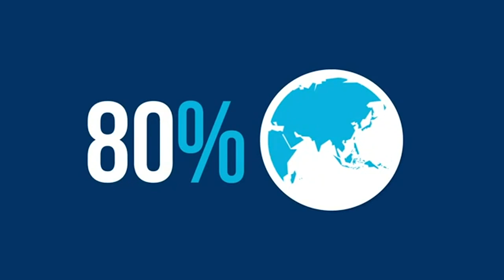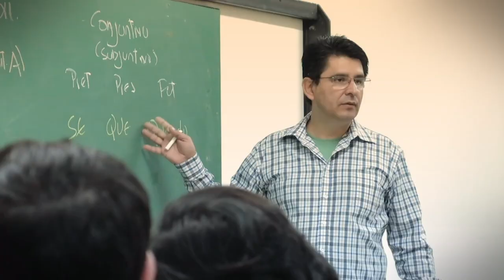História da Igreja - Reforma Protestante - Ulrich Zuínglio e João Calvino - aula 17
Nesta aula, estudaremos dois dos principais líderes da Reforma Protestante na Suíça. Ulrico Zuínglio fez parte da primeira geração de reformadores, atuando na região de Zurique. Na região de Genebra, o francês João Calvino desempenhou um papel fundamental.

O Curso Básico de Teologia é uma produção da Rádio Trans Mundial com a Faculdade Teológica Batista de São Paulo.

 A versão em áudio é transmitida em transmundial.org.br às segundas, quartas e sextas, 20h00. Para fazer o curso pago, com certificado, acesse portal.teologica.br.